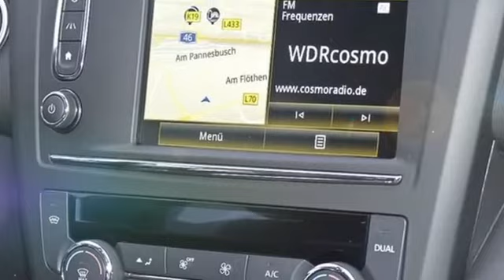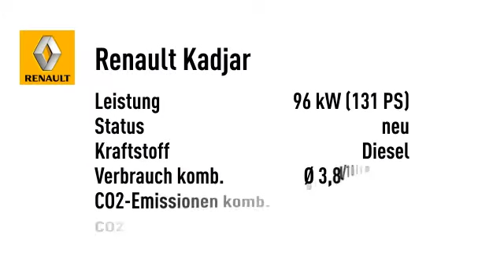Renault Kadjar Crossborder dCi 130 LED SHZ NAVI